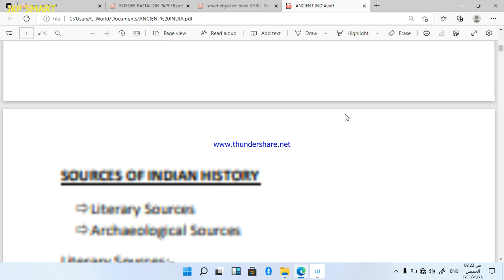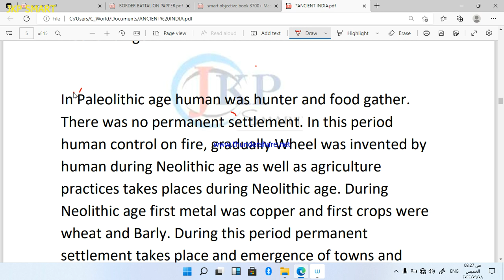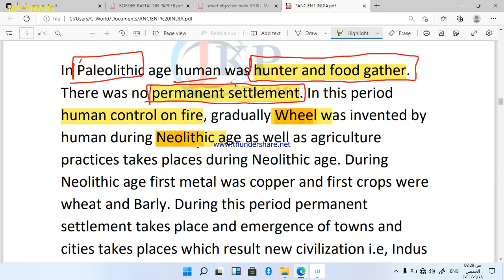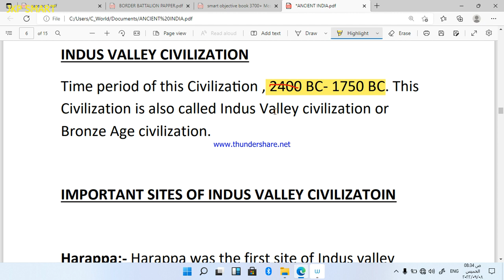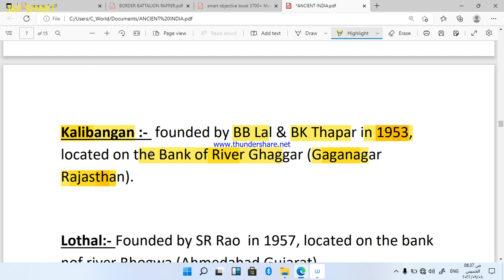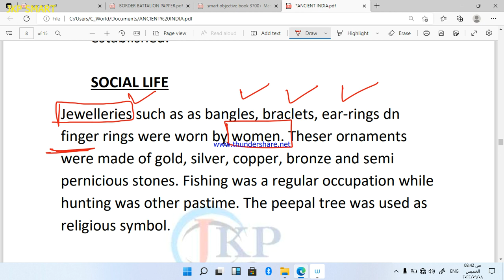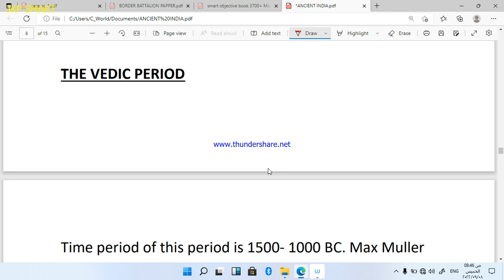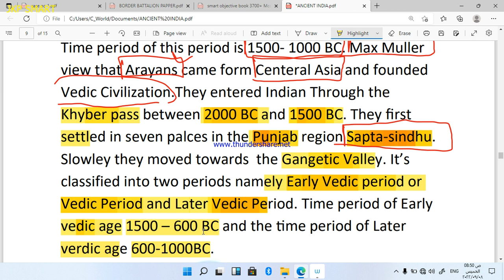Day 24 | Ancient Indian | Indus Valley Civilization || Indian History | J&K Police Constable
4000 MCQ BOOK FOR PRACTICE

 Buy Books From Amazon All Important Books check Below and Order Online Use below mentioned Links and Get Special Diacount👇👇👇👇

JKSSB Sub Inspector Book
Arihant Book 2021

Complete Reasoning Book for All Exams

Vinod Book For Jkssb Sub Inspector

R Gupta's popular Guide For J&K Police Constable Male/Female

Arihant Popular Guide for J&K Police Constable Male/Female

R Gupta's Guide for India Army Exam

MANORAMA Yearly Book 2021 for All exams

SSC GD Constable Exam Guide Male/Female

Indian Army GD book Male/Female👇

J&K  General Knowledge 2021 Updated

SSC GD Constable Popular Guide

Account Assistant R Gupta's Guide

General Knowledge for All exams 10+2

Link

Link